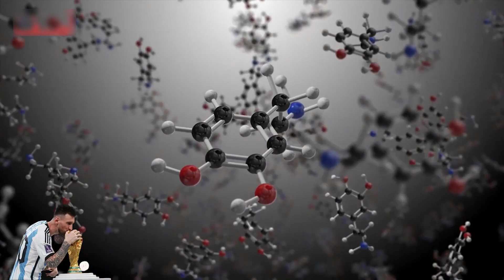The Life Story of Lionel Messi | King of Foot ball | Struggles of Lionel Messi | tanzil voice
This video is about the famous footballer Lionel Messi.

Video Credits:-
Asif ali tv